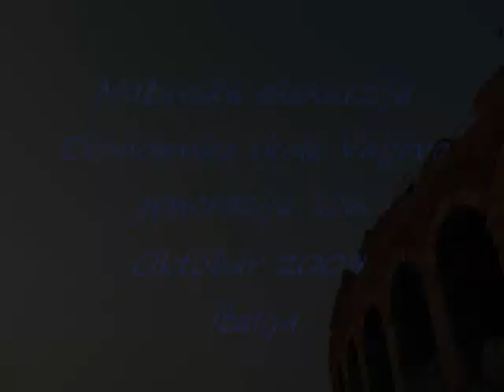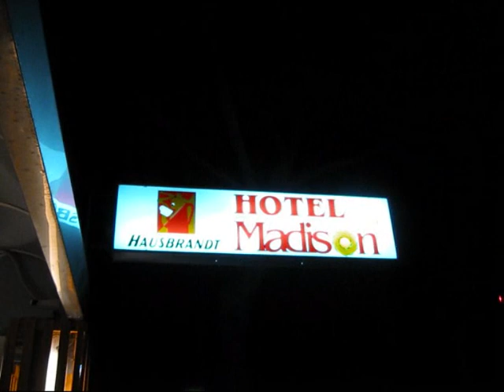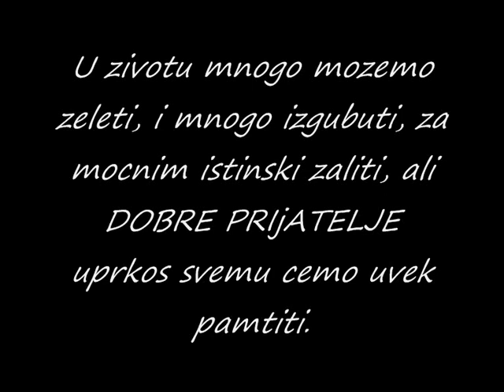Italy from my photo camera. 2009th Author: Marko Vukojevic